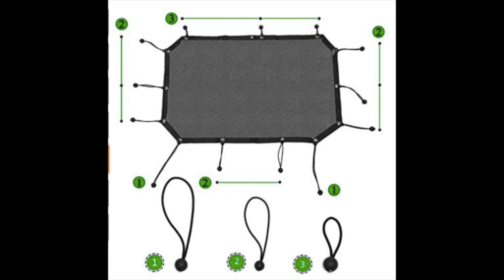JEEP JK SUNSHADE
Unboxing/demo and install

ELUTO Top Cover For Jeep Wrangler Mesh Bikini Sun Shade Cover UV Protection for 2-Door or 4-Door JK or JKU (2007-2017) Black Black 110cm x 70cm
Sold by: Evcirleus

TOBU is back! This time partnering up with Itro for 'Sunburst'. I cannot count have many of you have been asking for more Tobu.